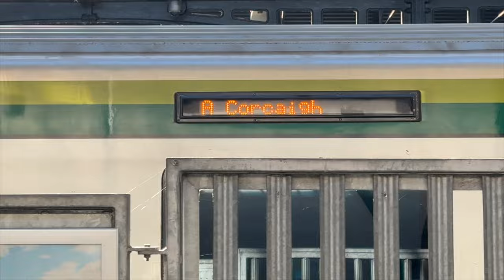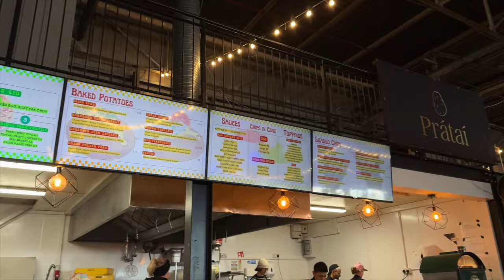TRYING THE MOST FAMOUS CHIPS IN CORK🍟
A sub would be very much appreciated. Keep up on all socials - @nasti_2k

UTB⚫🔴